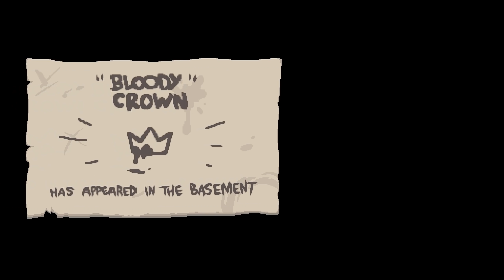Bloody Crown - The Binding of Isaac: Repentance E87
► CHAPTERS
[00:00] Welcome!
[00:10] Seed: VGJK BT73
[00:10] Bloody Lust - RAGE!
[00:54] The Black Bean - Toot on touch
[01:53] Magic 8 Ball - Shot speed up
[03:25] Crack Jacks - Don't swallow the prize!
[04:26] Venus - HP up + you feel pretty
[06:34] Virgo - You feel refreshed and protected
[08:13] Mom's Underwear - Range Up
[11:52] Spin to Win - Let it rip!
[12:55] Supper - HP up
[17:39] D20 - Reroll the basics
[19:11] Blue Cap - HP + tears + shot speed down
[19:20] Potato Peeler - A pound of flesh...
[19:56] Fanny pack - Filled with goodies
[22:57] Infestation 2 - Infestation shot
[24:54] Placenta - HP up + regen
[24:58] Mitre - You feel blessed
[25:22] Key Piece #1 - ???
[28:52] Glaucoma - Blind tears!
[33:09] Latch Key - Luck up
[34:33] 7 Seals - Lil Harbingers!
[34:35] Dark Bum - He wants to take your life
[40:29] Guppy's Collar - Eternal life?
[40:33] Guppy's Tail - Cursed?
[40:39] Curse of The Tower - You feel cursed...
[40:41] Guppy's Paw - Soul converter
[40:50] Bob's Curse - Poison bombs
[43:30] The Ladder - Building bridges
[44:30] The Polaroid - Fate chosen
[45:37] Mom's Ring - DMG up
[48:06] Dry Baby - Immortal friend
[51:16] Rotten Baby - Infested friend
[52:09] Mom's Knife - Stab stab stab
[52:52] Mom's Pearls - Range + luck up
[53:47] The Belt - Speed up
[55:55] Steam Sale - 50% off
[59:39] Censer - Peace be with you
[1:03:01] Key Piece #2 - ???
[1:04:07] SMB Super Fan - All stats up
[1:04:14] Bomber Boy - Explosive blast!
[1:04:17] Juicy Sack - Sticky babies
[1:04:20] Rubber Cement - Bouncing tears
[1:04:28] Cube Baby - Kick it!
[1:04:56] Explosivo - Sticky bomb shot!
[1:05:30] Little Gish - Sticky friend
[1:06:35] D1 - What will it be?
[1:07:06] Satanic Bible - Reusable evil... but at what cost?
[1:07:23] Betrayal - Turn your enemy
[1:11:34] Holy Light! - Holy shot!
[1:12:01] Cone Head - Hard headed!
[1:12:07] Ball of Tar - Sticky feet...
[1:13:01] Cracked Orb - Shards of knowledge
[1:13:06] Mom's Eyeshadow - Charm tears
[1:13:09] Camo Undies - Camo kid
[1:13:14] Sulfuric Acid - Acid tears!
[1:20:58] Match Book - Evil up
[1:25:26] Consolation Prize - +1 to lowest stat
[1:26:47] Fate - Flight eternal
[1:30:46] Sister Maggy - Friends 'till the end
[1:31:13] Crown of Light - The untainted gain power
[1:31:51] Immaculate Heart - Halo of tears
[1:32:34] Guppy's Eye - An eye for secrets
[1:33:03] Charged Baby - Bbbzzzzzt!